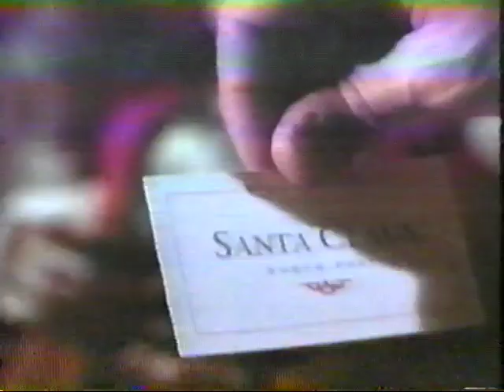The Santa Clause - VHS Trailer - 1994 - Tim Allen & David Krumholtz